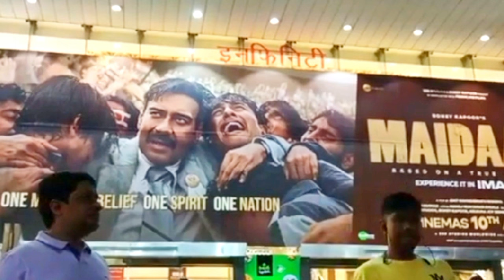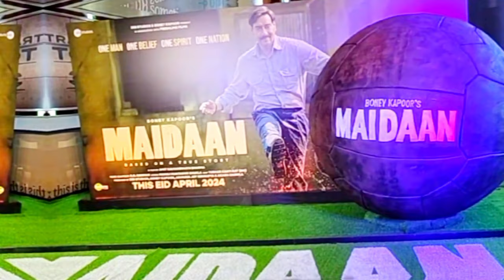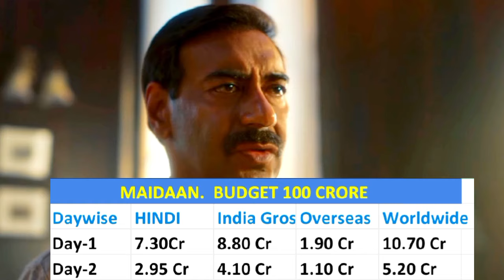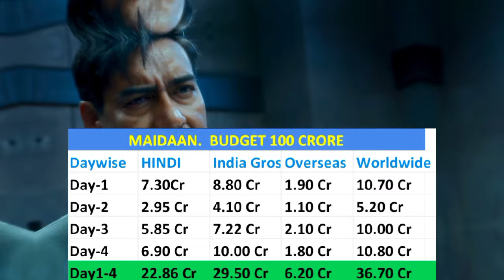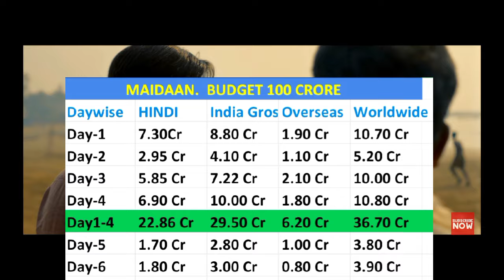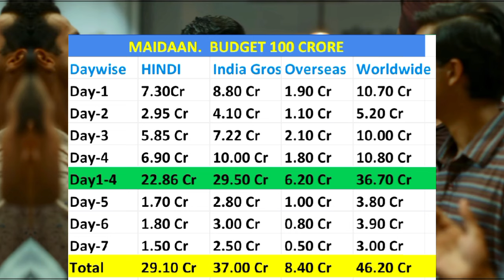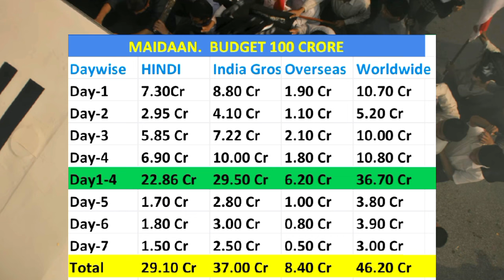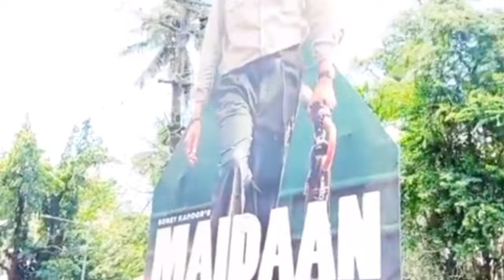Maidaan (Day-7) बड़ी छलांग 😱 Box Office Collection All India 🤯|Ajay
Maidaan First Day Box Office Collection
Maidaan 2nd day box office collection
Maidaan 3rd day box office collection
Maidaan 4th day box office collection
Maidaan Collection
Maidaan movie reaction
Maidaan movie reviews
Maidaan movie review
Maidaan movie public reviews
Maidaan movie public reaction
Maidaan public reviews
Maidaan Ajay Devgan
Maidaan Ajay Devgan
Maidaan movie
Maidaan movie update
Maidaan news
Maidaan  budget
Maidaan box office collection
Maidaan box office collection prediction
Maidaan box office prediction
Maidaan movie songs
Ajay Devgan